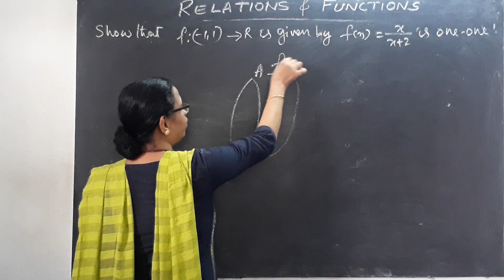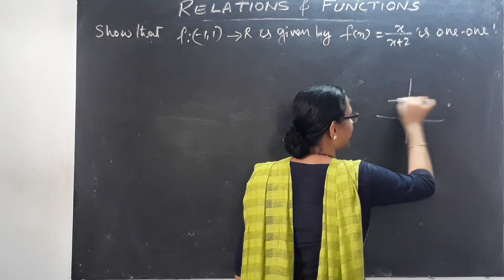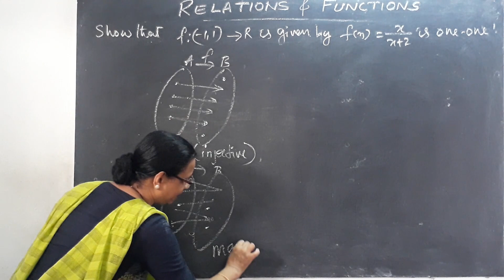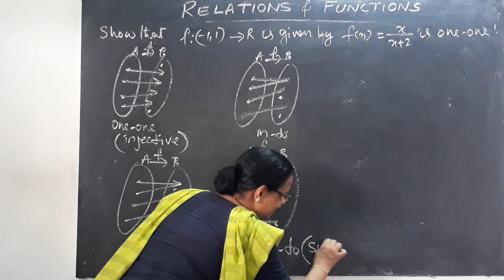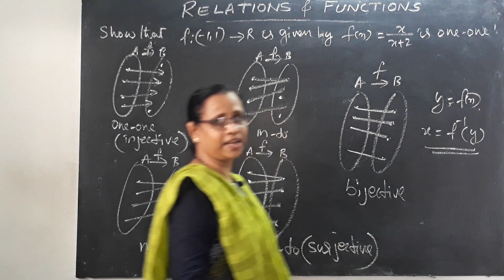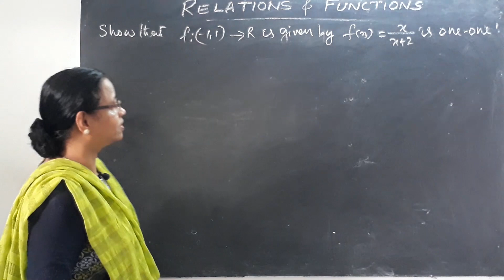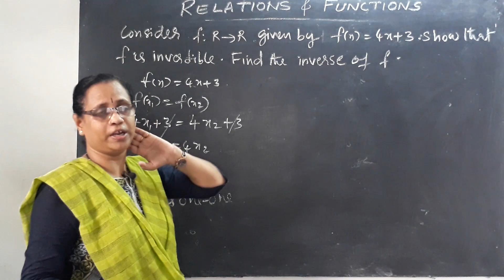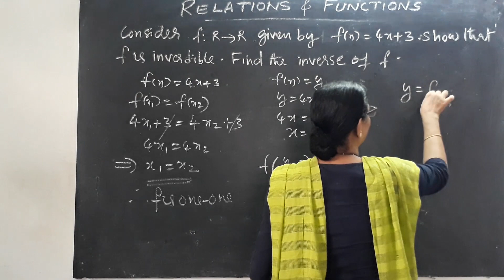Relations and Functions Class 12 |Rapid Maths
Relations and Functions Class 12 in 1 Shot By Rekha Ma’am | cbse class 12 maths. Relation and function By Rekha Kartha Mam. Relation and function class 12 maths by Vrindha vlogs. Relation function class 12 by Rekha Kartha Vrindha math. This session class 12 relations and functions video increases your marks in CBSE Class 12 Board Exam.

Let's crack cbse class 12 maths in class 12 board exams with this “class 12 maths relation and function” by Rekha Ma'am. In this session of class 12 maths learn the complete details about “class 12 relation and function” which is the most important one to know before appearing for the upcoming CBSE Class 12 maths Board Exam 2020.

In today’s Session, Master Teacher Rekha Ma'am takes you through relation and function class 12 ncert, as it is one of the most important and scoring sessions for the class 12 maths boards exam 2020.

Rekha Ma'am enlightens you with the “relation and function class 12 important questions, relations and functions class 12 important questions with solutions, important questions of relation and function class 12” and giving tips on how to solve relations and functions problems easily with in-depth explanations. This session will mainly be around the “class 12 math relation and function” with proper Explanation.

In today's class, Rekha Ma'am will talk about “12th maths relation and function” in 1 shot and share some preparation tips on how to get good marks in 12th maths board exams.

Our goal in this session is to introduce important concepts basics and questions on relations and functions that may help students to get good marks in the cbse class 12 board exam.

In this session, Rekha Ma'am will discuss 'class 12 math relation and function', which will be helpful for you to crack maths class 12 boards 2020.
1. Relation and function class 12
2. Relation and function class 12 maths
3. Relation and function class 12 in hindi
4. Class 12 relations and functions
5. Class 12 maths relation and function
6. Relation and function class 12 ncert
7. Function and relation class 12
8. Relations and functions maths class 12
9. Relation and function class 12 important questions
10. Maths class 12 relations and functions
11. 12th maths relation and function
12. Important questions of relation and function class 12
13. Relation and function important question
14. Class 12 relations and functions important questions
15. Relations and functions class 12 basics

relations and functions class 12 relations and functions class 11 relations and functions class 12 unacademy relations and functions relations and functions class 11 unacademy